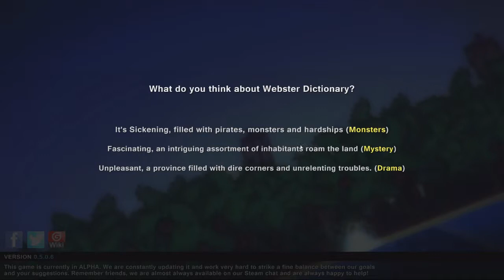Let's Play Pixel Piracy! Ep. 4, New Challenger!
Join me as I sail the open seas of Uterus to fight pirates and plunder islands!